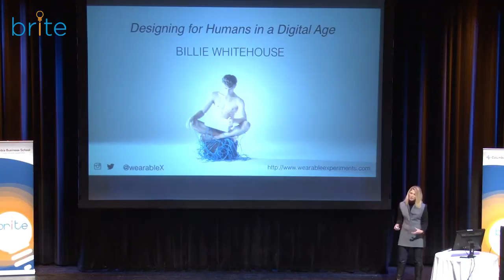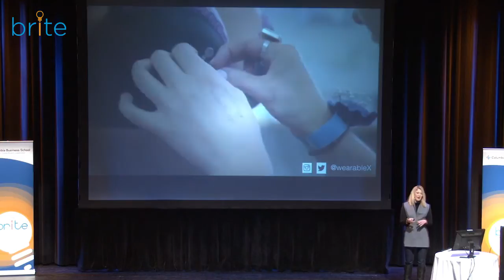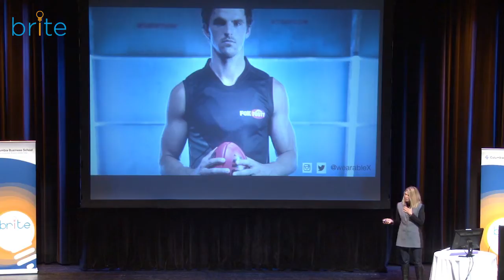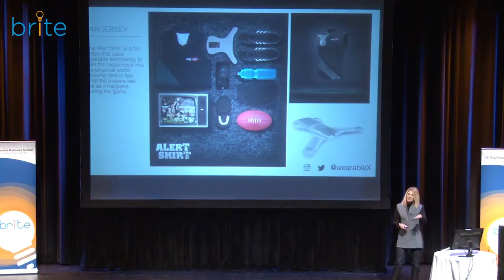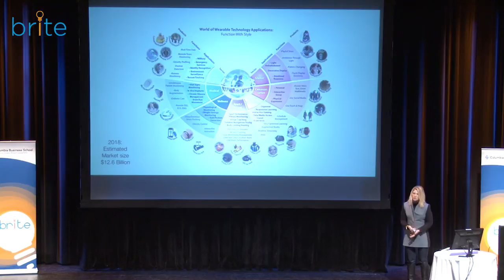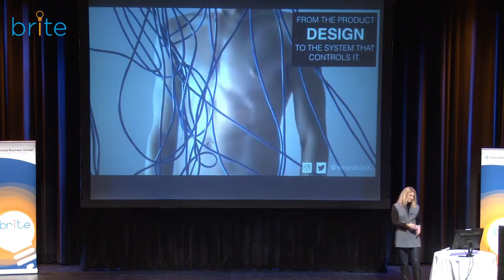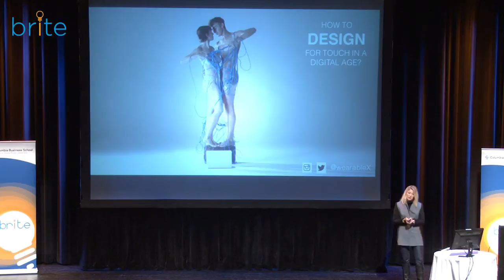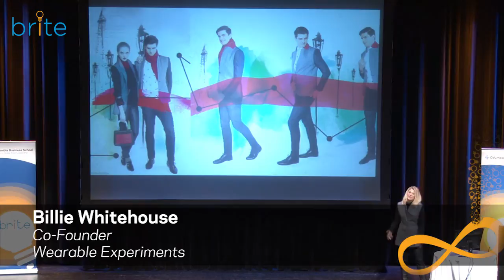Designing Fashion in a Digital Age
A shirt that enables sports fans to feel what the players feel live during the game. A jacket that helps you navigate through the streets of New York.

The future of fashion is being transformed by evolutions in technology. At BRITE ’15, Billie Whitehouse, co-founder of We:eX, discusses designing for humans in a digital age and bringing together fashion and technology with a functional aesthetic to connect people in a whole new way.